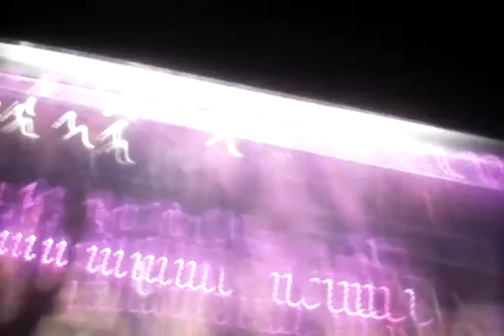Watching my channel a we bit